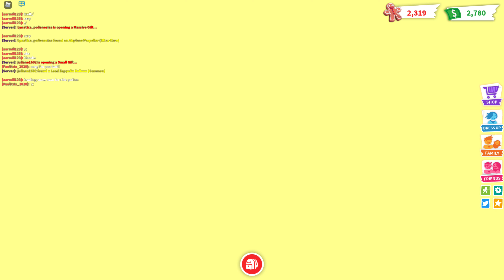Taking care of Albino Bat in Adopt Me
I am taking care of one of my Albino Bats in Adopt me. I think i did a great job. What do you think? Please leave a like  if you like this video and please subscribe to my channel if you have not already or if you like to see more videos and  please ring the bell to get notify about my latest videos.